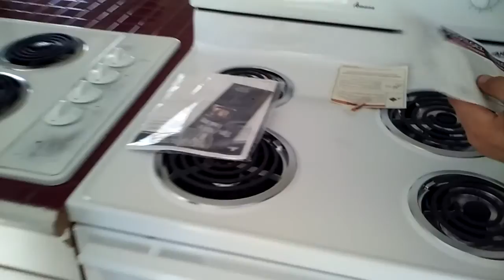House Hunters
U want a hous, m8?